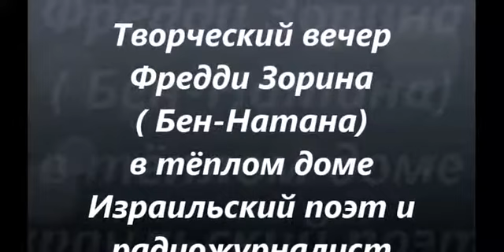Творческий вечер Фрэдди Зорина (Бэн- Натана) в тёплом доме 2017 г